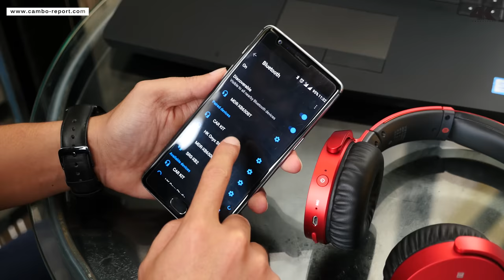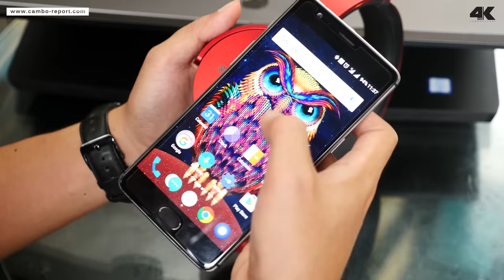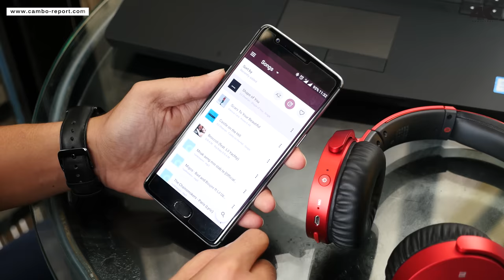Extra Bass MDR-Xb650bt review 4K (Cambo Report)